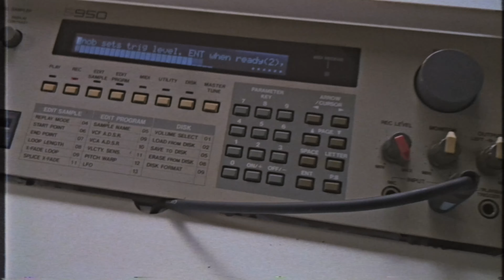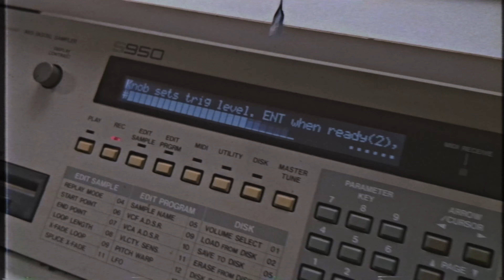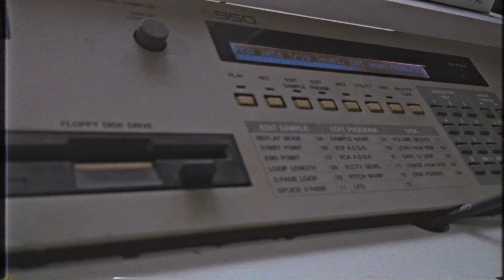Nizuk - "PILLS" (Instru Boom Bap | 90's Hip Hop Beat | Rap Instrumental)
"Voilà ma toute dernière instru Boom Bap, comme chaque Dimanche désormais ! 👌
Vous pensez quoi de ce beat Hip Hop Old School mélancolique ?
N'hésitez pas à faire tourner ce beat Boom Bap autour de vous ! ✌️"
-Nizuk

Chapitrage :
00:00 | Introduction de la vidéo
00:06 | Intro
00:18 | Premier couplet
01:04 | Premier refrain
01:27 | Deuxième couplet
02:13 | Deuxième refrain
02:36 | Troisième couplet
03:23 | Troisième refrain
03:46 | Outro
03:58 | Fin de la vidéo